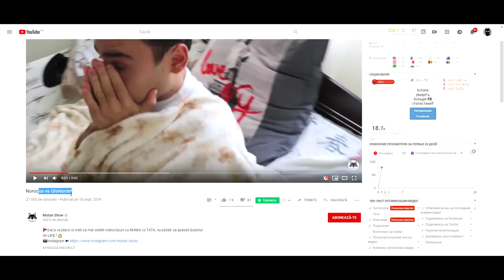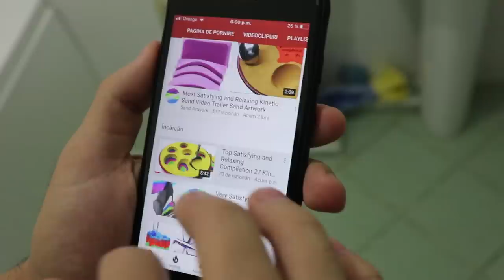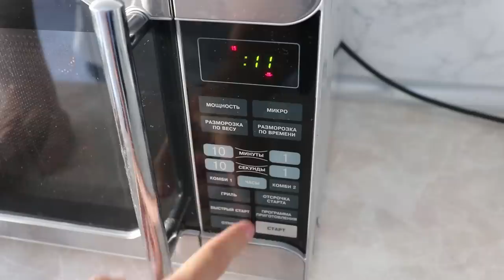NOROCOS vs GHINIONIST / Cand esti ghinionist vs norocos